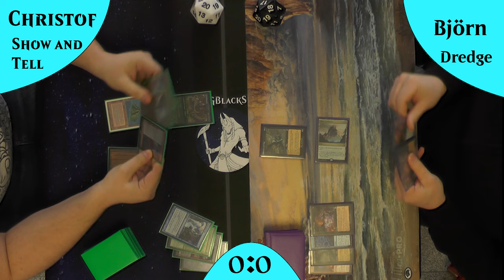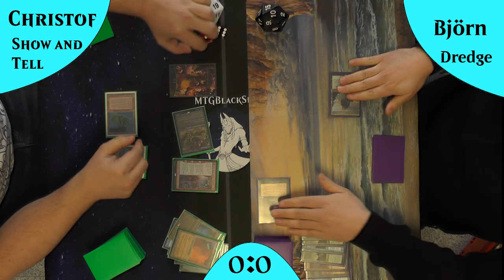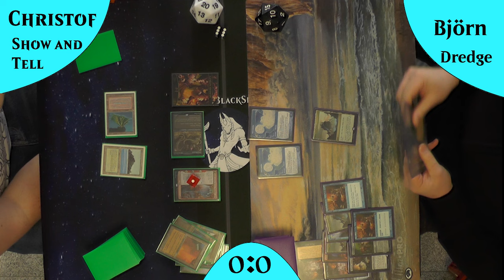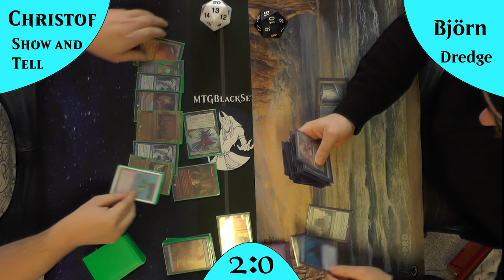LEDLess Dredge VS Show and Tell (Gameplay) [Legacy]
Heute mal das NEUE Show and Tell gegen das LEDless Dredge!
Auf der einen Seite haben wir das Graveyard Combo Deck welches durch Selbstmill den Gegner mit Value schlägt und auf der anderen Seite haben wir das neue Show and Tell mit vielen neuen Karten!

DeckTechs
Show and Tell: kommt noch

Intro